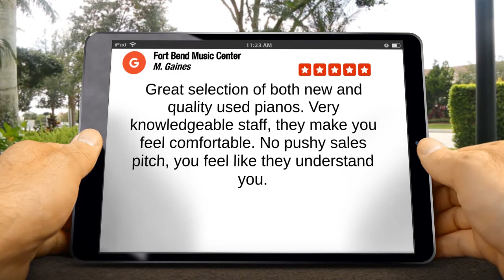Fort Bend Music Center Stafford Review Stafford Great Five Star Review by M. Gaines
5 Star Review

Great selection of both new and quality used pianos. Very knowledgeable staff, they make you feel comfortable. No pushy sales pitch, you feel like they understand you.

Fort Bend Music Center Stafford
12919 SW Freeway
Stafford TX
77477

Best Piano Store in the Houston Metro area